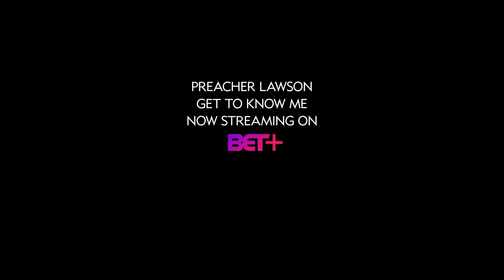Preacher Lawson - Buddy System // BET+ "Get To Know Me" Comedy Special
My hour comedy special "Get To Know Me" is out on the BET+ app RIGHT NOW 👏🏾👏🏾👏🏾

For Live shows go to my website!

What did you say? You want Merch? I GOT YOU!